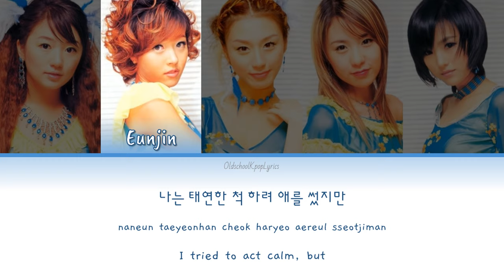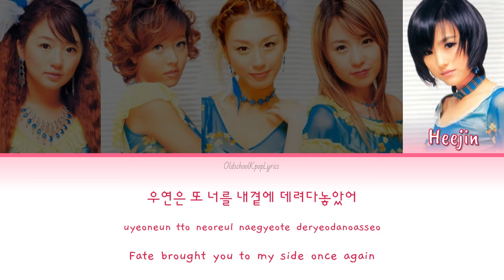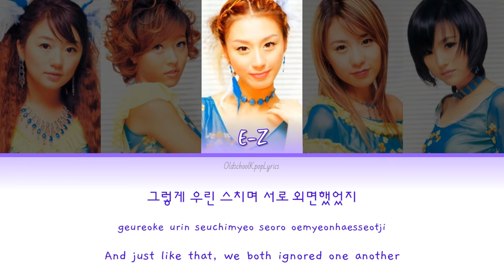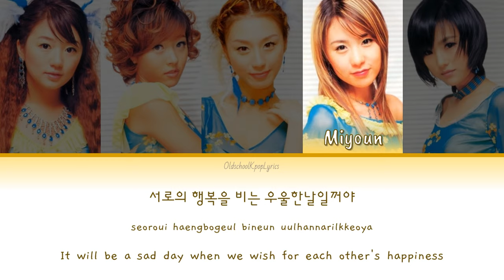Baby V.O.X (베이비복스) Coincidence (우연) - Han/Rom/Eng Lyrics (가사) [2002]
Artist: Baby V.O.X (베이비복스)
Song: Coincidence (우연)
Album: Baby V.O.X Special Album
Track: 1
Release Date: April 25, 2002